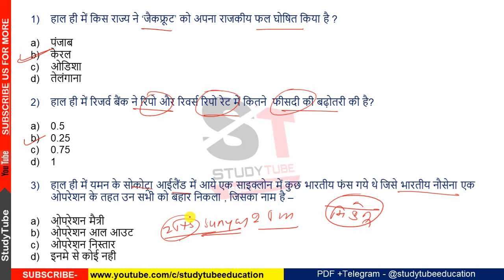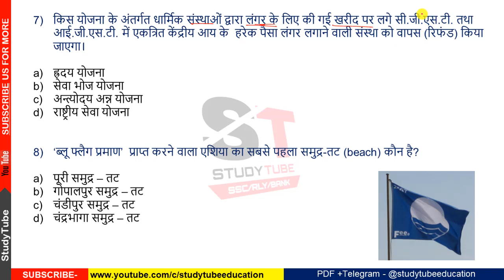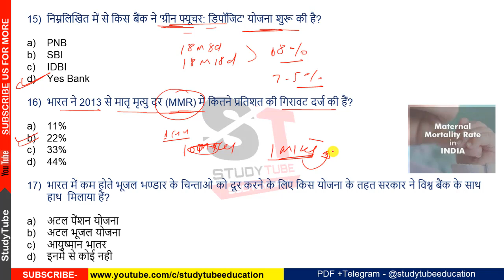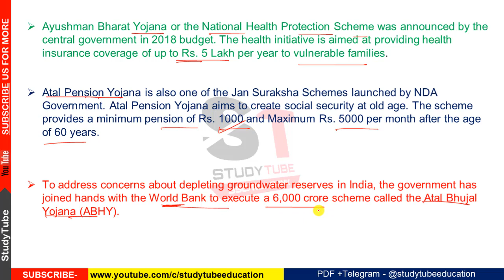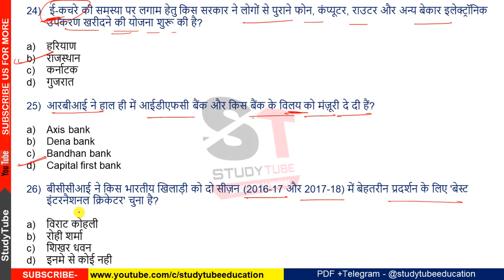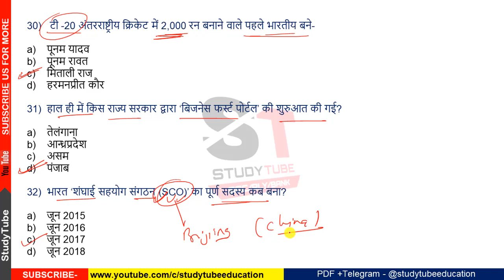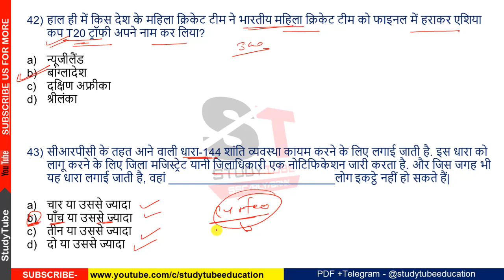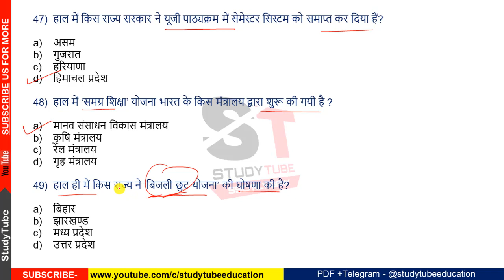साप्ताहिक करंट अफेयर्स (4 जून - 10 जून 2018 | 50 MCQS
Heat (ऊष्मा) MCQ-

Magnetism (चुम्बकत्व)